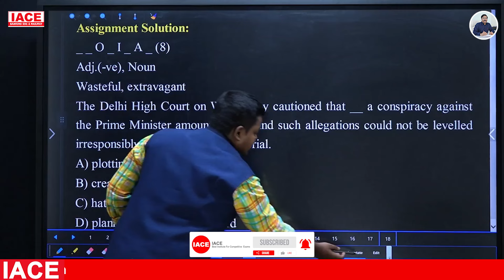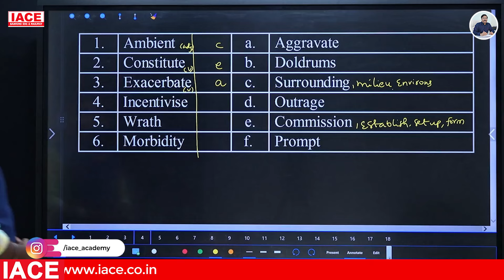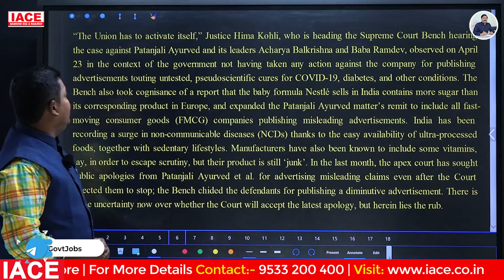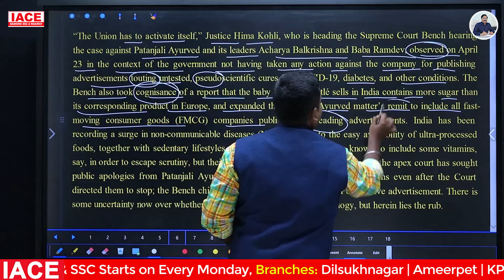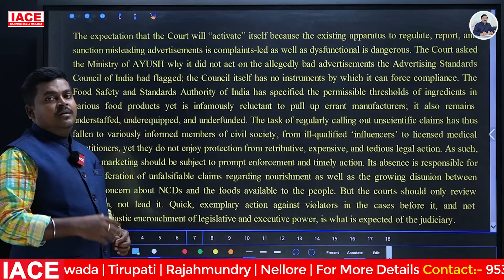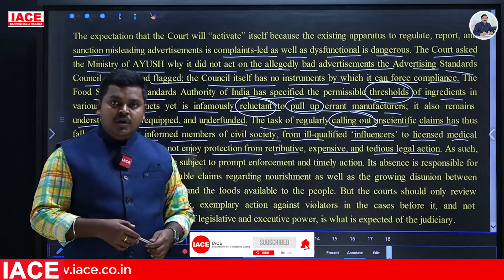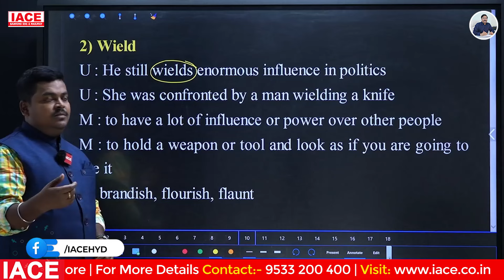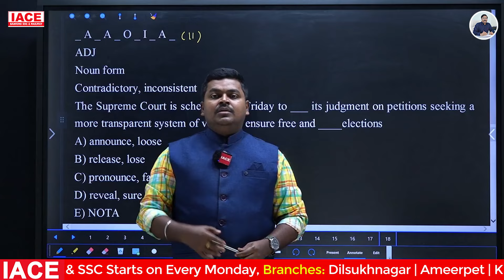26th APRIL 2024 The Hindu News Paper Analysis | The Hindu Editorial Analysis Today | IACE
26th APRIL 2024 The Hindu News Paper Analysis | The Hindu Editorial Analysis Today | IACE